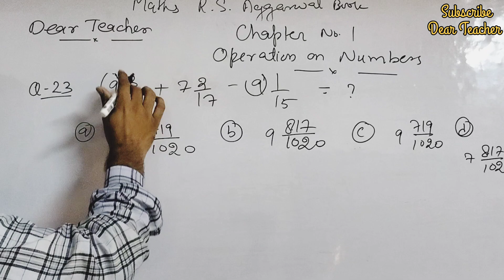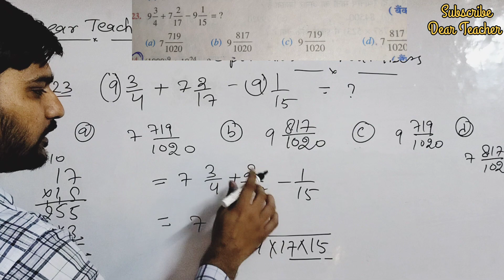R S aggarwal maths solution chapter 1 Q 23 | Operation on numbers | maths with dear teacher DSSSB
R S  aggarwal maths solution chapter 1 Q 23 | Operation on numbers maths dear teacher DSSSB | DSSSB TEACHER VACANCY 2023 | DSSSB TGT PGT PRT VACANCY 2023 BIG UPDATE DEAR TEACHER
BIG UPDATE FOR CANDIDATES WAITING FOR DSSSB TGT PGT PRT VACANCY 2023
This video is helpful for aspirants preparing for job exams and entrance exams